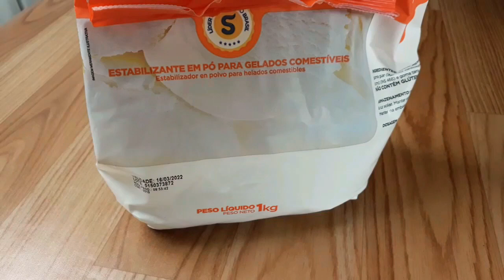Geladinho de Leite NINHO Cremoso para VENDERA 1 REAL , Base ECONÔMICA ( Faça e Venda Muito )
Geladinho cremoso de leite ninho essa é a nossa receita de hoje!
Conhecido também como sacolé gelinho ou chup chup neste vídeo vou te mostrar como fazer este geladinho cremoso de leite ninho de um jeito fácil e super gostoso e o melhor de tudo esse é um geladinho de 1 real ! !

Este geladinho cremoso de ninho tem uma receita econômica que da para você vender e ganhar uma renda extra apesar de ser um geladinho cremoso o custo é  baixo e da para você vende este geladinho a 1 real !

Aqui abaixo vou deixar outras receitas fáceis e rápidas para você .

Vivendo de geladinho

INGREDIENTES:
1 litro de leite
500 ml de água
2 xícaras de chá de açúcar
1 colher de sopa de liga neutra
10 colheres de sopa de leite ninho

Espero que gostem da nossa receita de hoje , aqui na cozinha sem mistério você encontrará sempre receitas rápidas e fáceis para simplificar o seu dia a dia na cozinha , para você que ama cozinhar e para você que esta dando os primeiros passos na arte da culinária.

Aqui você vai encontrar doces e sobremesas fáceis  rápidas e econômicas com apenas 2 ingredientes ou 3 ingredientes dependendo do doce, variedade de salgados fritos e assados para o seu lanche e também como fazer uma bela massa de pizza para venda ou para sua família, e quem sabe até ganhar dinheiro com varias receitas faça e venda que sempre trazemos, além de varias receitas de almoço de domingo rápido e fácil, e muitos pratos e receitas tradicionais da culinária brasileira .